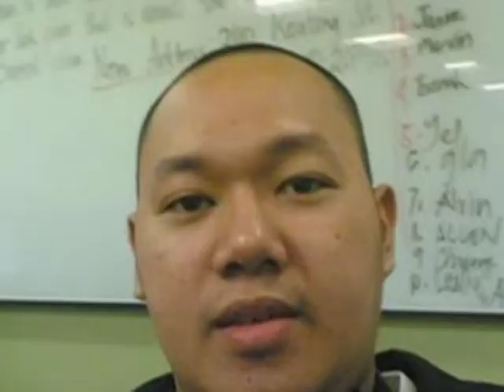Raouf Ekong Video Album